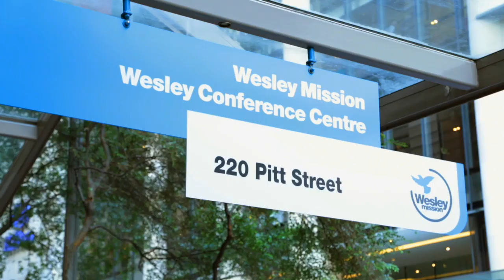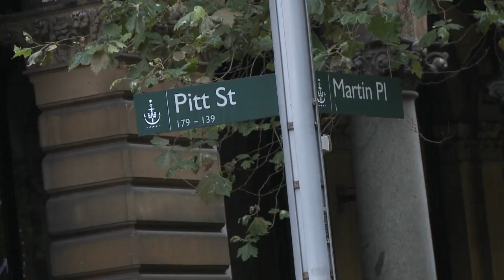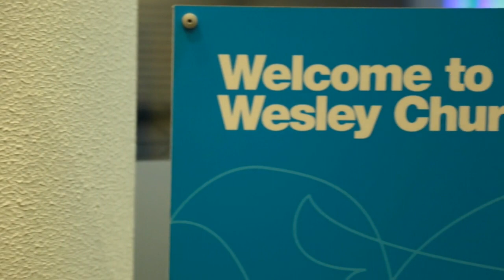Wesley Mission Easter events 2016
Join Wesley Mission as we celebrate Easter 2016 with a variety of events for the whole family, community and churches to attend.